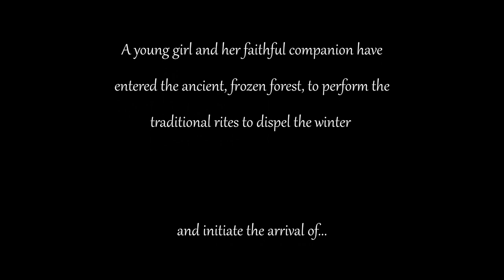Spring - The Cue Tube (Scored by Peter Biondo)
"A little girl and her faithful companion venture into the frozen forest to perform the ritual that will end the winter...adventures await!"

Thanks to The Cue Tube for supplying this short film to score. Excited for the next one!